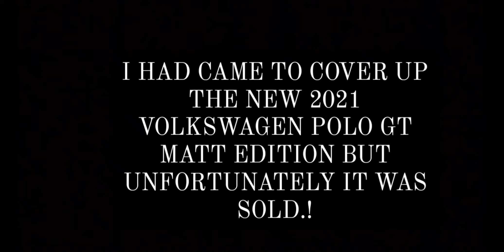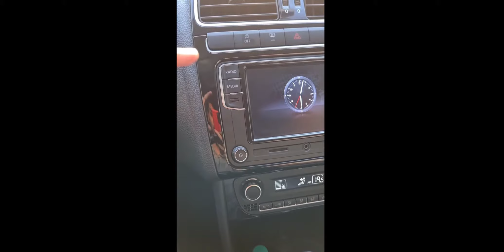Volkswagen Polo GT 2021 Should you buy it or not ?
2021 is going on & Recently volkswagen has launched the new Matt edition of polo , so alot of you guys are planning to buy new hatchback .
So I had covered up some points if you are willing to buy polo gt congrats you are choosing the right hatchback!